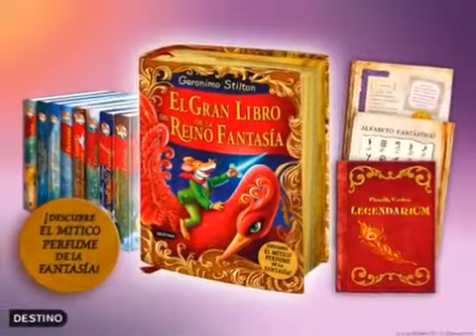El Gran Libro Del Reino De La Fantasía - Geronimo Stilton - Destino - Booktrailer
Geronimo vuelve al Reino de la Fantasía, esta vez en alas del Fénix, pero, en lugar de encontrar a la Floridiana de siempre, amigable y aliada, encuentra a una reina antipática y enemiga que le ordena llevarle siete objetos mágicos: el Carillón de los Sueños de Oro, la Esencia de la Oscuridad, el Ataúd de Cristal, el Pelo Verde de las Tres Brujañas, la Máscara de Piedra, la Cadena que Ata y no Desata y el Concentrado de Tristeza. Geronimo partirá en busca de los siete tesoros, afrontará mil peligros y encontrará a viejos y nuevos amigos... ¡para descubrir cuál es el verdadero secreto de la fantasía!

¿Te ha gustado el vídeo? Comenta y compártelo ;)
¡A nosotros nos encantará leer tu opinión!